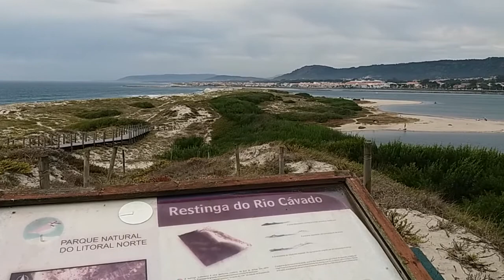Restinga do Rio Cávado (Agosto 2018)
Caminhada pela Restinga do Rio Cávado.
As duas faces da restinga de Ofir, uma voltada para a foz e estuário do rio Cávado e a outra voltada para os Cavalos de Fão, no Oceano Atlântico.